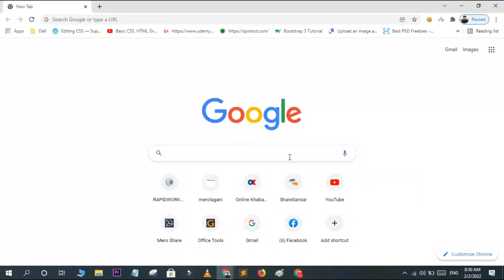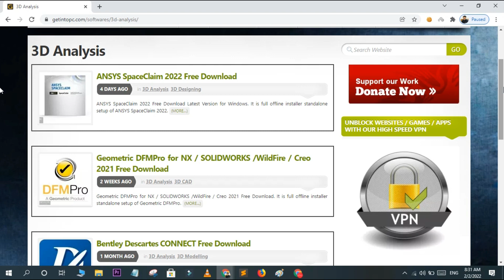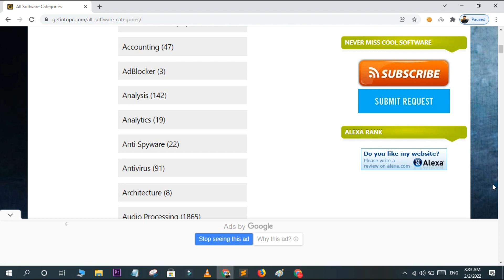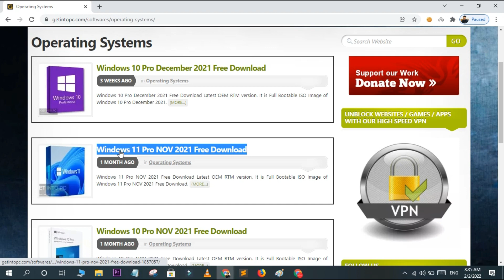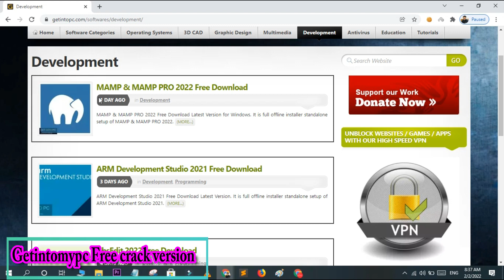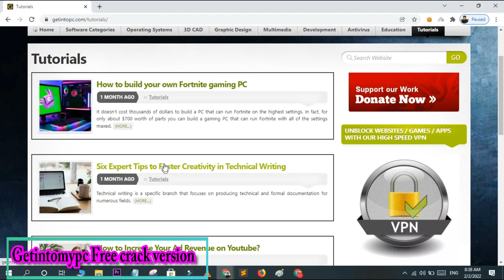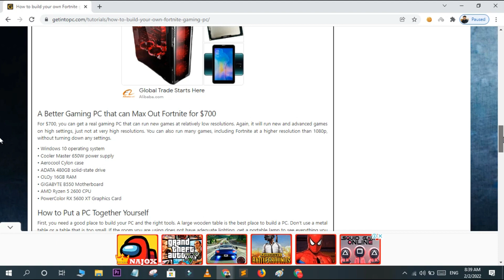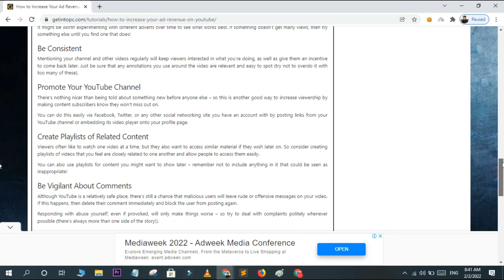Get Free Cracked Version updated Software Getinotpc || Online Earning Tips & IT Solutions